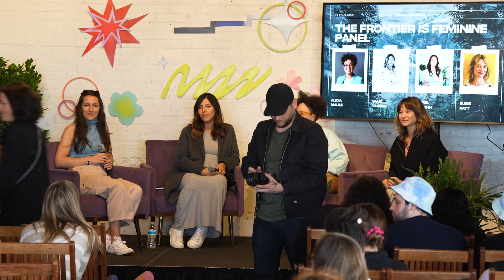The Frontier is Feminine Panel | SheFi Summit Denver 2024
Embark on a Journey with "The Frontier is Feminine" | Empowering Women in Web3

Dive into "The Frontier is Feminine" at the SheFi Summit 2024! Join Alicia Maule, Vane Vargas, Kathleen Wrynn, and Susie Batt as they share their Web3 journeys. Discover how their diverse backgrounds led them to SheFi and how structured learning and community support helped them navigate the blockchain world.

🔑 KEY TOPICS COVERED:

Discover Different Paths: Hear from panelists about their unique journeys into blockchain, from philanthropy to data handling, showing there's no one way to get involved.

Finding Your Way to Web3: Hear why our panelists were drawn to Web3, seeking clearer, more welcoming entry points into blockchain's complexities.

Community & Learning Matter: Learn why joining together and structured learning, like SheFi, are key to succeeding in the Web3 space.

Women's Growing Role: Dive into the increasing chances for women in blockchain, stressing the need for varied talents and voices to guide tech's future.

Keep Up and Dive In: Learn how to stay on top of Web3 changes and chances, highlighting the need for ongoing engagement and education in blockchain's rapid growth.

🌐 Why this video matters? This is for women looking to carve their niche in the blockchain industry, providing a comprehensive overview of how education, community, and continuous engagement can unlock doors to myriad opportunities in Web3. Whether you're new to the space or seeking to deepen your understanding, "The Frontier is Feminine" offers a wealth of knowledge and inspiration for women aiming to make their mark in the digital frontier.